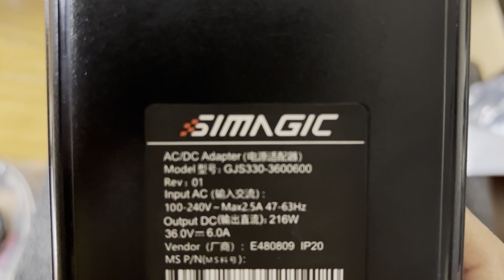Simagic Alpha mini